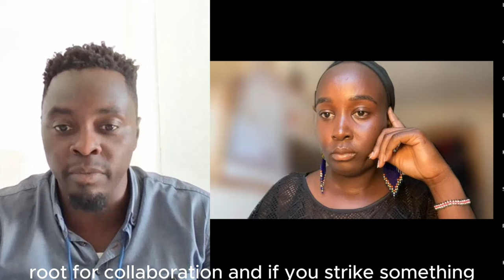Dr. Richard Mbasu: Transitioning from Academia to Industry | Novo Nordisk Scientist (Part 2)